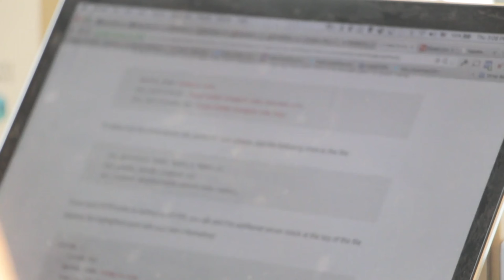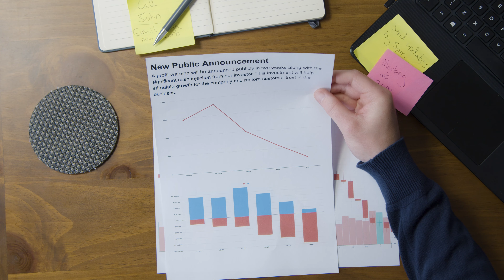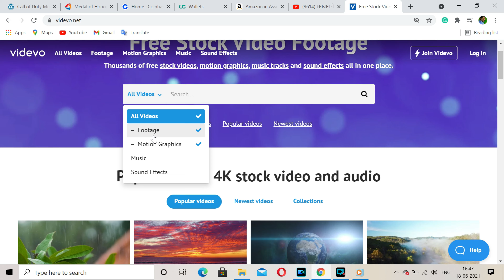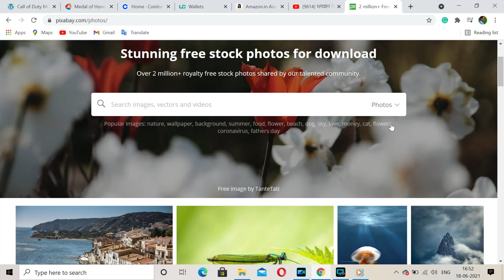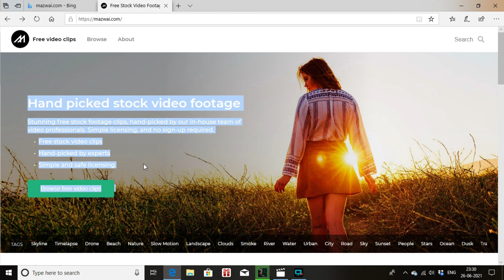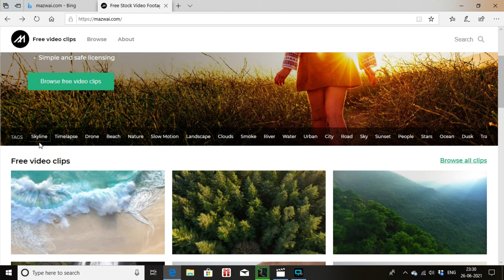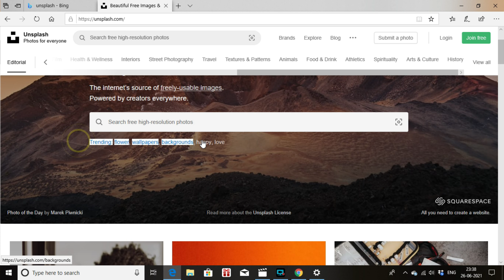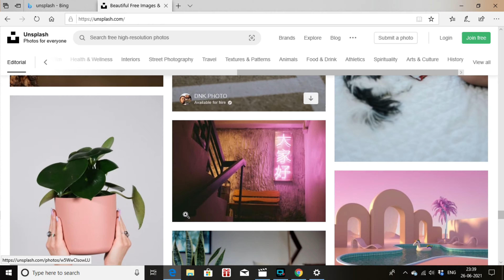Top Free Website Non-Copyrights Photos and Video Free Download - In Hindi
In this video, you know about Non-Copyright Images, Photos and Video Website which is totally free download with no paid their website and most interesting they are all no copyright issues any platform as YouTube.

All the Websites I Given to Their Credit Respectively.

Earn With me RozDhan App In this Pandemic Time Click the

In the video the all the information is knowledge, educational, and news purpose. no need to claim the copyrights given in my video. Credits is my owns video. Credit given to the Photos and Videos all website.